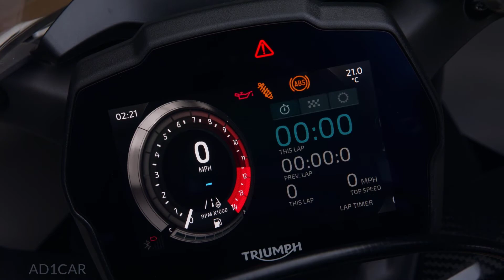New 2022 Triumph Speed Triple 1200 RR – Design details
After a thankfully brief teaser campaign, Triumph revealed its new Speed Triple 1200 RR, a modern café racer based on the naked Speed Triple 1200 RS.

Triumph did a lot more than just slap a partial fairing on the RS. While it’s still not a fully-faired sportbike (hence why it’s still a Speed Triple and not a Daytona), the RR is a much more track-focused machine than the RS. And that’s saying something.

For the RR, Triumph added clip-on handlebars that are five inches lower and two inches further forward than on the RS. The footpegs were also moved up and slightly back, creating a more aggressive riding position than the fully-naked model. The seat is 32.5 inches from the ground, which is 0.2 inches lower than the Speed Triple RR’s saddle.

Triumph also upgraded the suspension to an Öhlins Smart EC 2.0 electronically-adjustable semi-active suspension system. Both the front and rear suspension are fully adjustable, even while riding, and the semi-autonomous feature continuously adjusts compression and rebound damping to match riding style, speed and acceleration.

The lightweight 17-inch cast aluminum wheels are the same as on the RS, but instead of Metzeler Racetec RR K3 tires, the double-R’s wheels come clad in Pirelli Diablo Supercorsa SP V3 tires. The V3s use a new racing compound developed in the World Superbike Championship for the tire’s shoulder, and feature a new tread design to improve response to lateral forces and improve wear regularity. For even stronger performance, Triumph offers track use-only Diablo Supercorsa SC2 V3 tires.

The fairing is angled slightly downward, contributing to the more aggressive silhouette. The fairing incorporates the RR’s single round headlight, which reminds us of when the Speed Triple had twin circular lights instead of the angled bug eye lights on recent models.

The engine remains the same liquid-cooled 1160cc Inline-Three as the Speed Triple 1200 RS, with Triumph claiming a peak output of 177 hp at 10,750 rpm and 92 lb-ft. at 9000 rpm. The exhaust system is similar, but with a brushed stainless steel silencer and black end cap.

The engine is paired with a stacked six-speed transmission and a slip-and-assist clutch. A quick shifter derived from Triumph’s involvement in the Moto2 championship comes standard. On upshifts, the Triumph Shift Assist adjusts ignition, fuel and throttle angle to relieve pressure on the gears. For downshifts, the system controls throttle blips for smoother gear changes.

The Speed Triple RR comes with five ride modes, an IMU, cornering ABS, switchable cornering traction control, advanced front wheel lift control, and fully adjustable cruise control. Other technological features include a five-inch full-color TFT display, illuminated switch cubes and a full keyless system.

The 2022 Speed Triple RR will be offered in two paint schemes, a Red Hopper and Storm Grey or a Crystal White and Storm Grey, with gold striping. Both color options come with color-coded belly pan and pillion seat cowl. A carbon fiber front fender, side panels, and carbon infill panels around the fairing, tank and cockpit add a premium touch.

Naturally, Triumph offers a selection of accessories for customizing the Speed Triple 1200 RR, including machined brake reservoirs, scrolling turn signals, heated grips and luggage options.

The 2022 Triumph Speed Triple 1200 RR is priced at $20,950, a $2,450 increase over the suddenly pedestrian RS model. The RR comes with a two-year unlimited mileage warranty, with service intervals set at 10,000 miles or 12 months, whichever comes first. Expect the RR to arrive in dealerships in January.